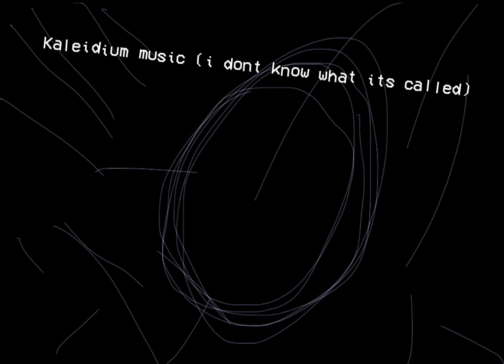Kaleidium music (i dont know what the original song is so dont copyright claim me youtube)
just dont,